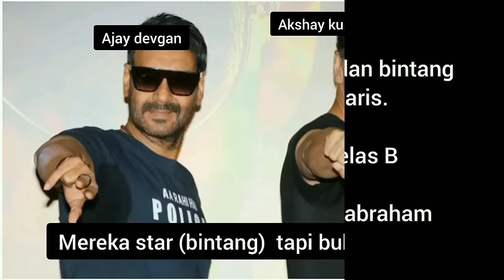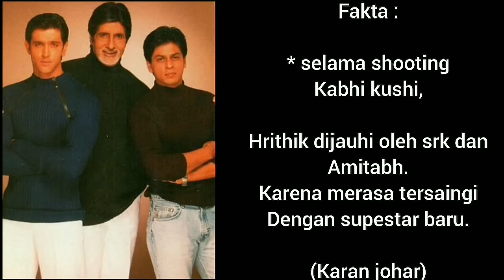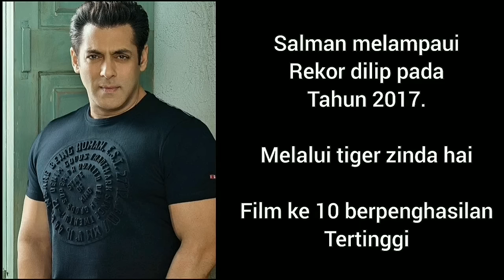TANPA AKSHAY KUMAR, INILAH URUTAN SUPERSTAR HEBAT BOLLYWOOD